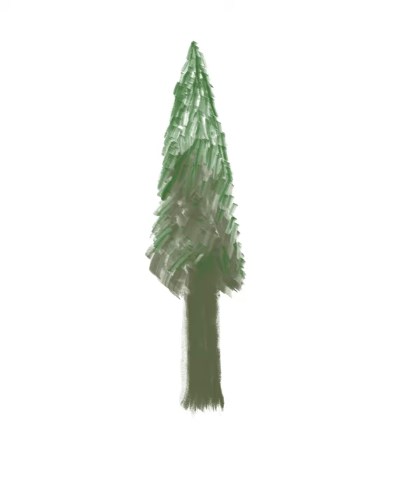Painting a window scenery on procreate - Speed art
How to draw a winter scenery on procreate using iPad Pro and Apple Pencil.